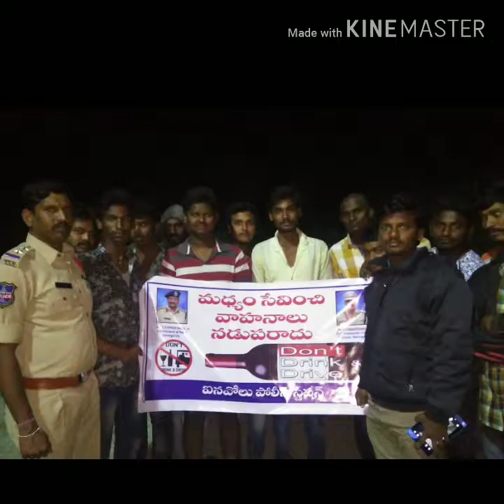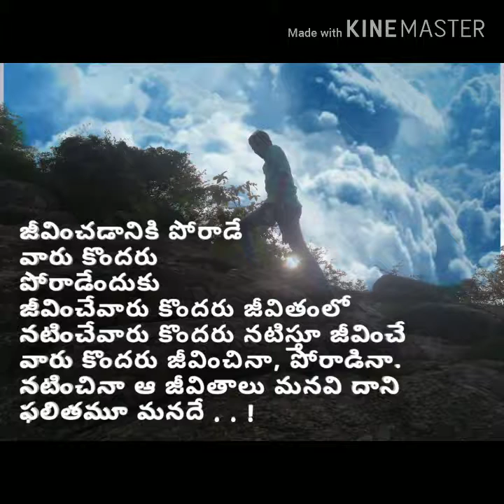సామాన్య నిరుపేద కుటుంబంలోని యువకుడు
యువ నాయకుడు | విద్యాధరి నాయకుడు |